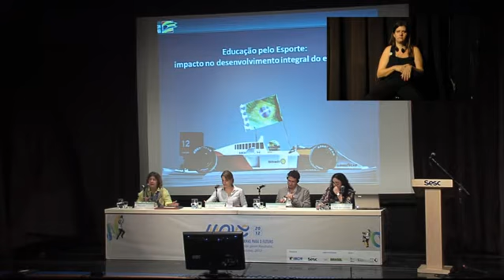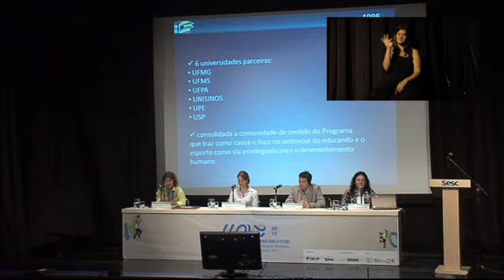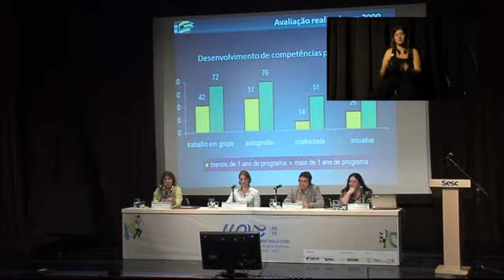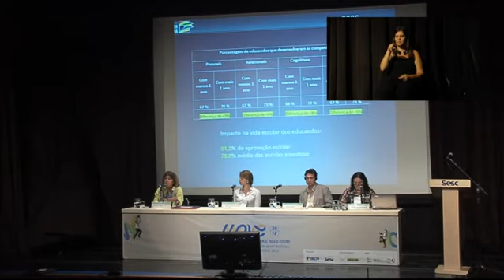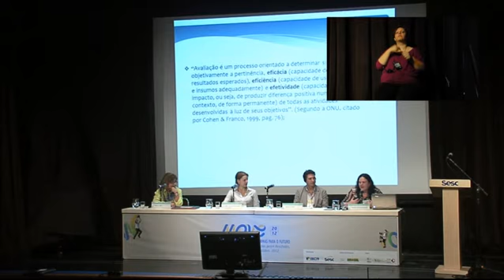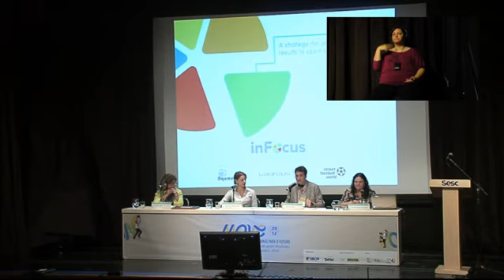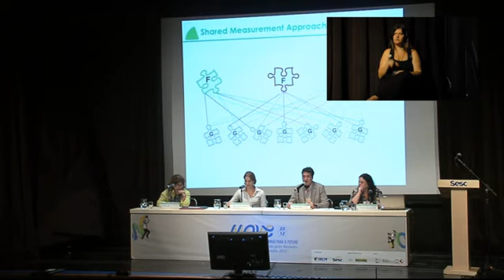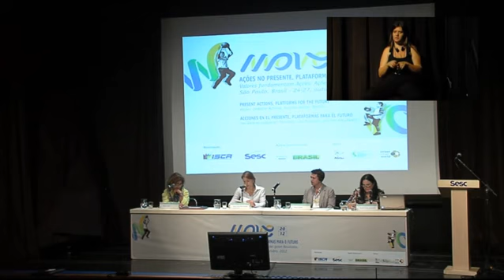MOVE 2012 | Parallel Session 6 | 26/10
RESULTS - Strategies for Evaluation/Gathering of Results in Sports Projects

How to evaluate the effectiveness of projects and how to make sure that they promote social change and development of participants and communities? With the presentation of different initiatives, the meeting aims to discuss and outline potential baselines for the creation of a system to gather results and evaluations of Sport for All projects. Speaker 1: Nilcea Lopes - Ayrton Senna Institute (IAS), Brazil. Speaker 2: Damian Hatter - Aqumen Social Technologies, United Kingdon. Speaker 3: Rejane Penna Rodrigues - Public Olympic Authority, Brazil. Moderator: Anna Christina Azevedo Nascimento - UNESCO SP, Brasil.